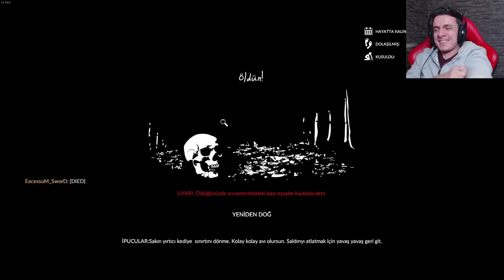Yerliler Türk Diyorlar I Green Hell #3